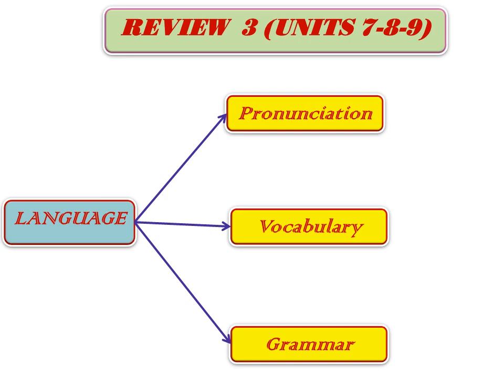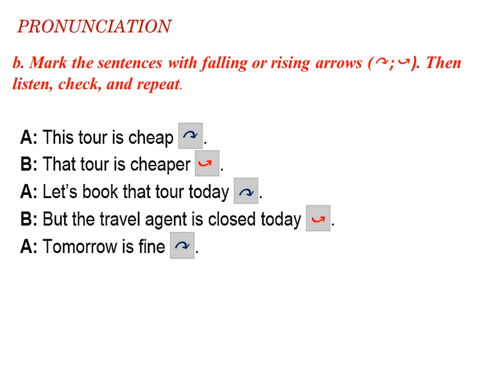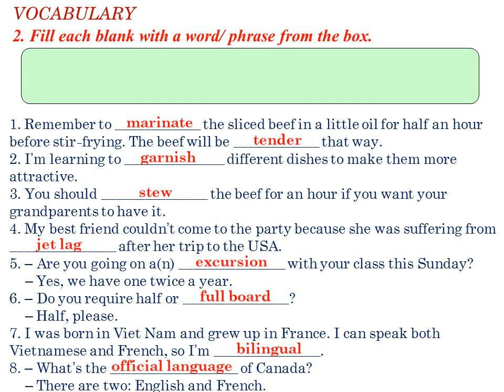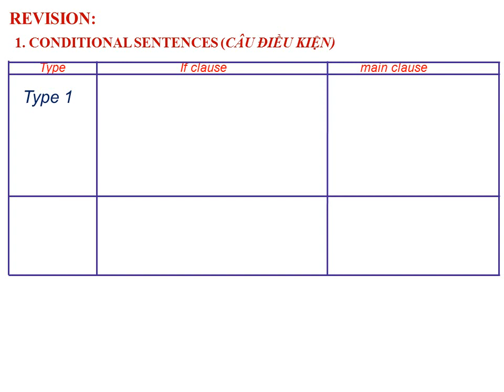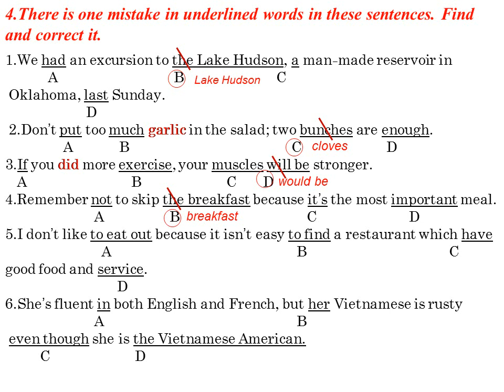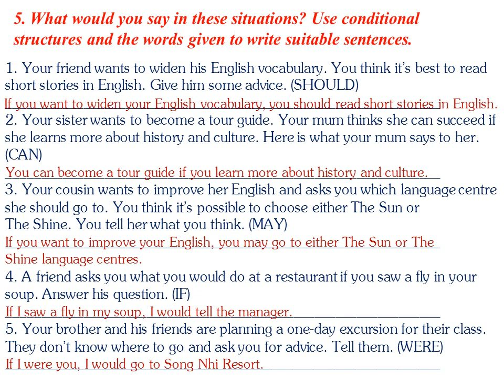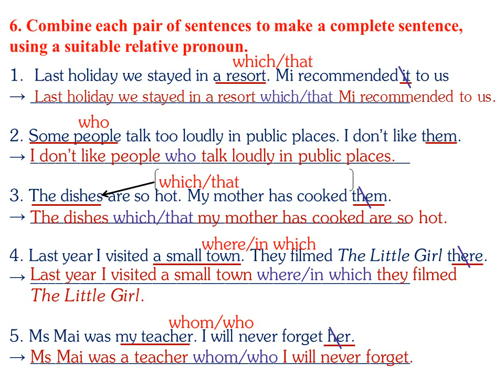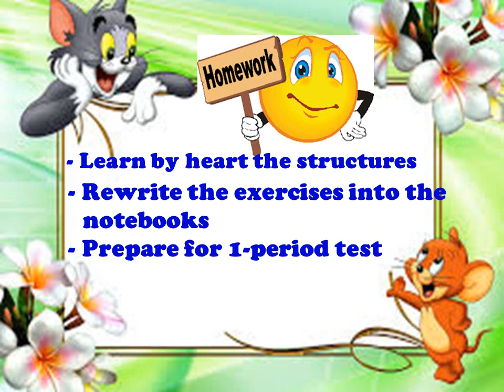TIẾNG ANH 9: REVIEW 3 UNITS 7, 8, 9 (LANGUAGE)